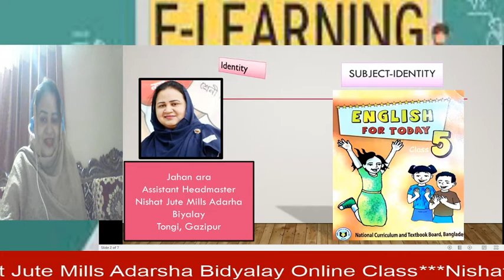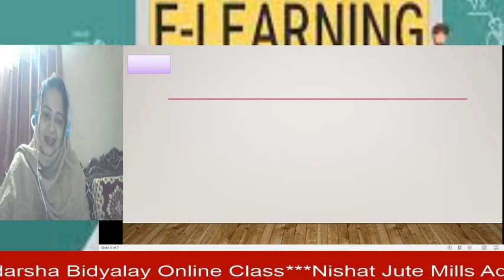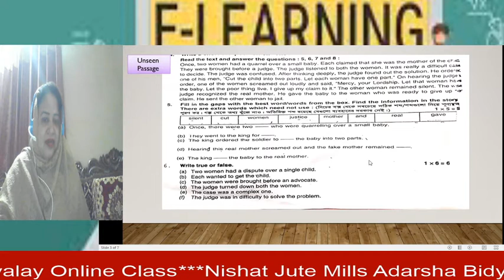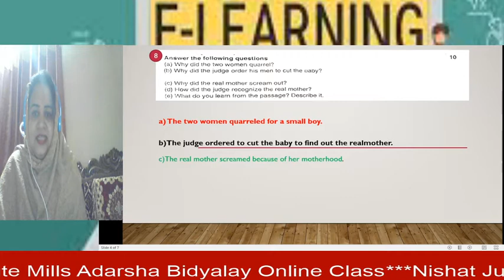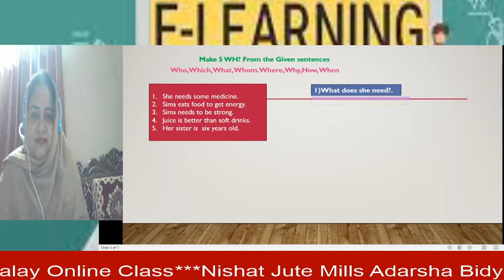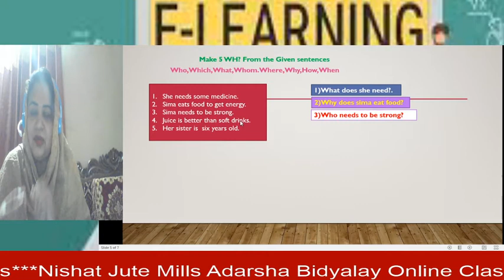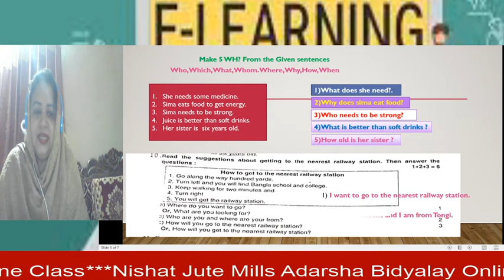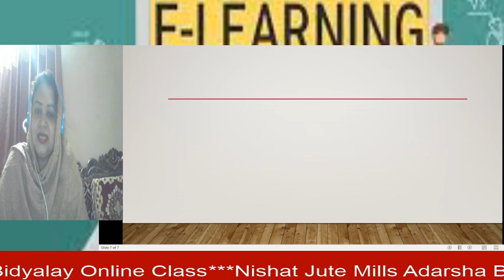unseen passage for class 5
Students will be able to solve the question